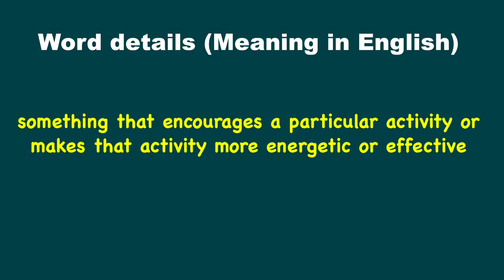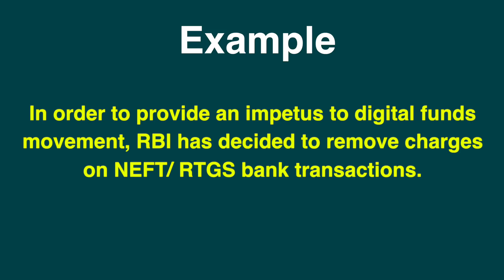Impetus Meaning in Hindi - HinKhoj Dictionary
Hello Friends!
Impetus motivation, stimulus, incitement and Hindi meaning is प्रोत्साहन.
We choose this word as Word of the day with sentence example -In order to provide an impetus to digital funds movement, RBI has decided to remove charges on NEFT/ RTGS bank transactions. Here Impetus is used as a noun.